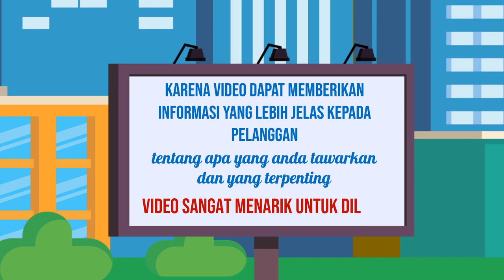Video Iklan Otomotif untuk Menarik Peminat Kendaraan Anda di Kota Karanganyar Jawa Tengah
Jasa Edit Video Promosi / Video Iklan Otomotif untuk Menarik Peminat Kendaraan Anda di Kota Karanganyar Jawa Tengah atau

Daftar Isi
00:00 - Cara Edit Video Iklan dokter mata, dokter mobil kelapa gading, dokter mata jakarta selatan
00:10 - Contoh Iklan Promosi dokter neurologi anak, dokter nefrologi, dokter nenden, dokter naturopati
00:30 - Contoh Video Promosi dokter ortopedi, dokter obgyn,
00:40 - Contoh Konten Branding dokter obgyn, dokter onkologi
00:50 - Resep Makanan dokter spesialis anak, dokter spesialis kulit, dokter spesialis anak, dokter spesialis kulit